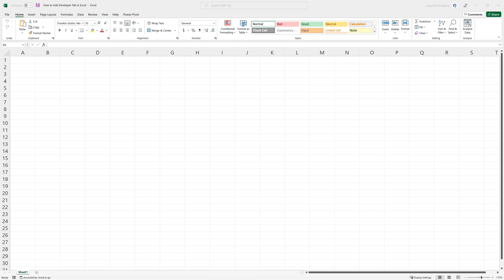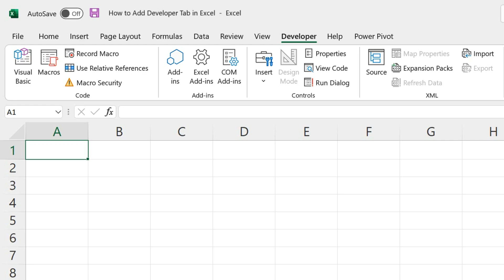How to Add Developer Tab in Excel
Learn how to add the Developer tab in Excel, which is necessary if you want to create VBA applications, design forms, create macros, or import and export XML data. Let’s get into it right away!

⏱️Timestamps⏱️
0:00 Intro
0:43 How to Add Developer Tab in Excel
1:13 How to Remove the Developer Tab from the Ribbon